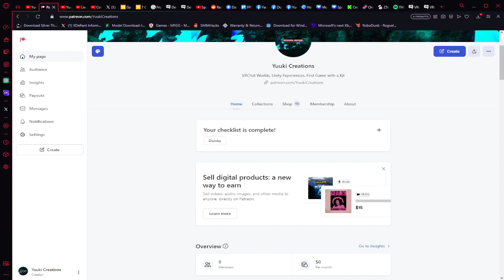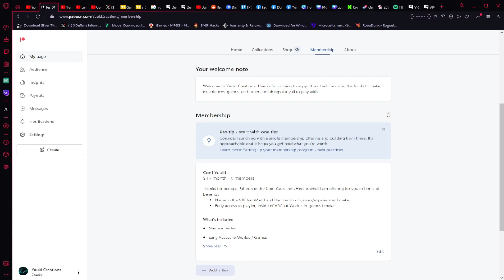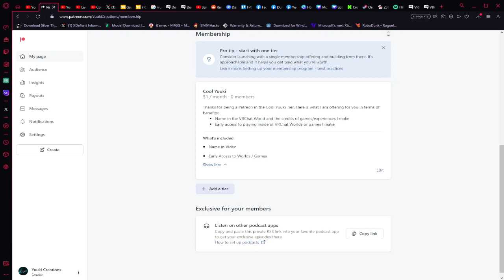RetroYuuki Creations is now Yuuki Creations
Ill be making videos on game dev updates, world updates for VRChat, and much more there.